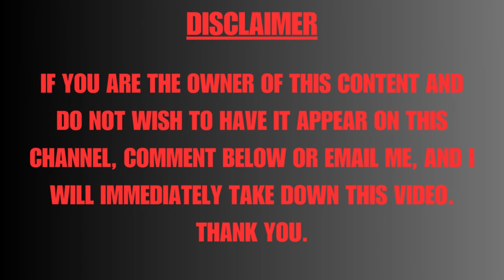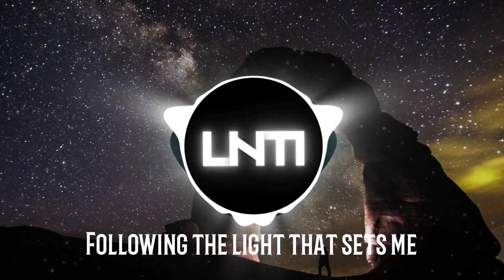Warriyo - Mortals (feat. Laura Brehm) [Nightcore Bass boosted] [Lyrics]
for upcoming updates before the release